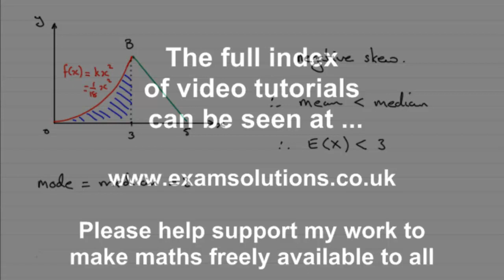Edexcel Statistics S2 June 2011 Q3d : ExamSolutions